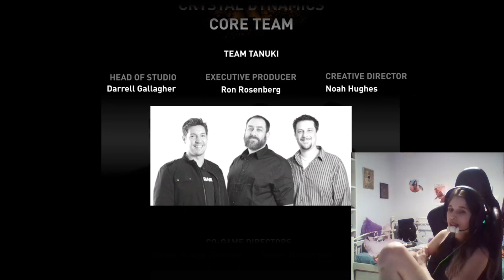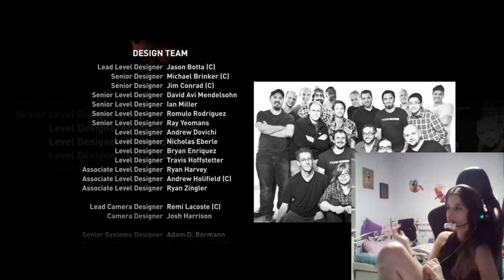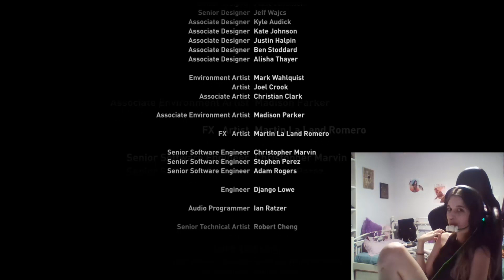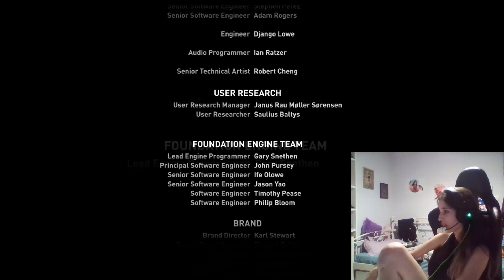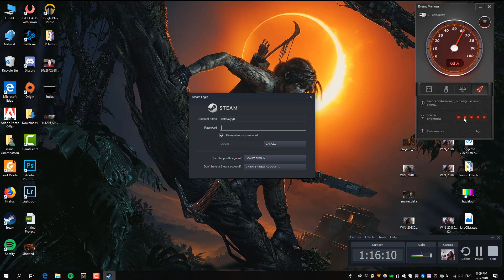''FINALE'' ~ Tomb Raider Definitive Edition Part 10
~ I've always wanted to do walkthroughs in my channel and now that they announced the next game in the trilogy ( Shadow Of The Tomb Raider ) it's a great opportunity to play all of them :3 thank you for watching my video FoxSquad 💕 I hope you liked the video please take a moment to like and subscribe if you're new to join the FoxSquad 💜 °°°°°°°°°°°°°°°°°°°°°°°°°°°°°°°°°°°°°°°°°°°°°°°°°°°°°°°°°°°°°°°°
💗Snapchat ➼ foxylolly